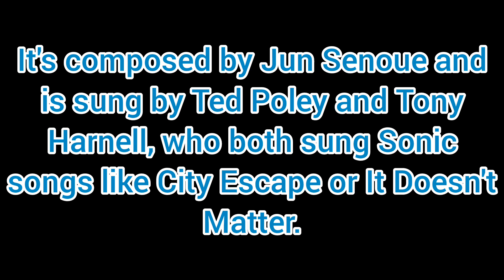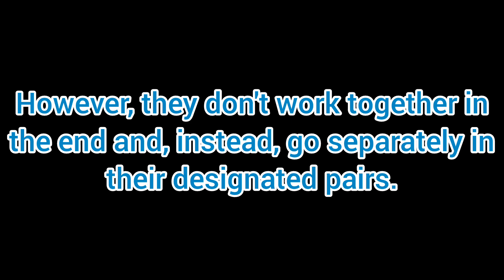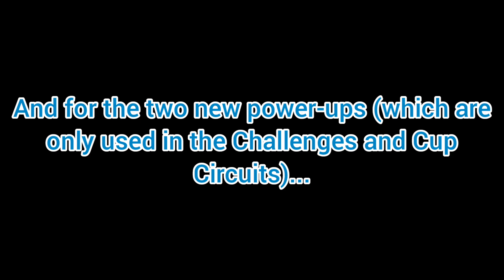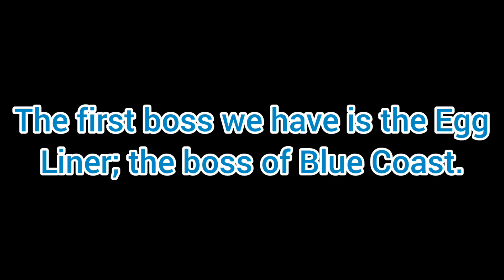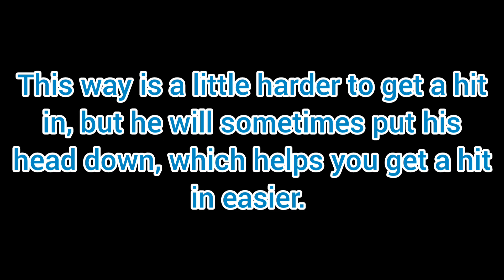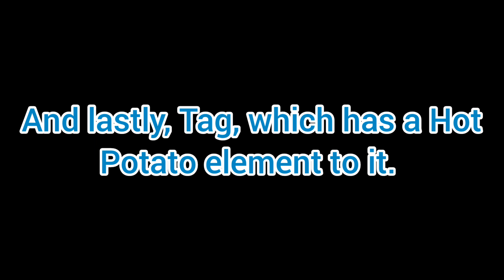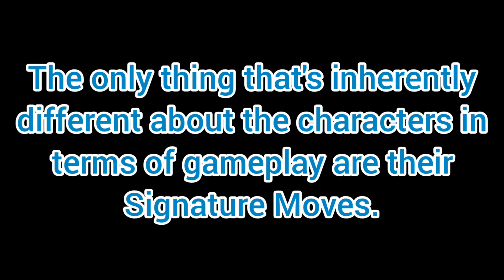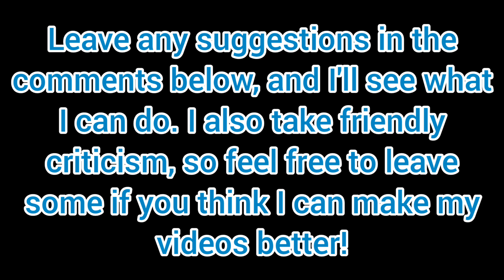Sonic Rivals 2 is Very Conflicting...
Grand Metropolis (Sonic Heroes)
Blossom Haze "Press Garden Zone Act 2" (Sonic Mania)
Midnight Owl (Sonic Lost World)
Blast Town (Sonic Riders: Zero Gravity)

Leave any suggestions in the comments below. I'll take what I can! :)